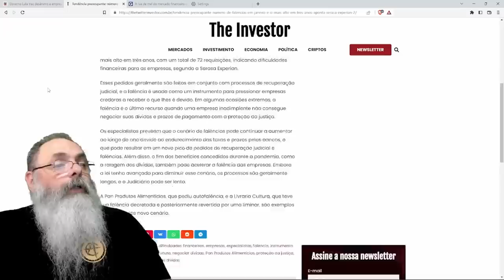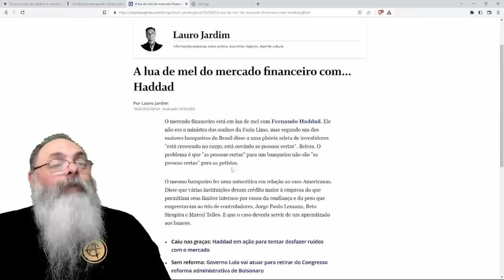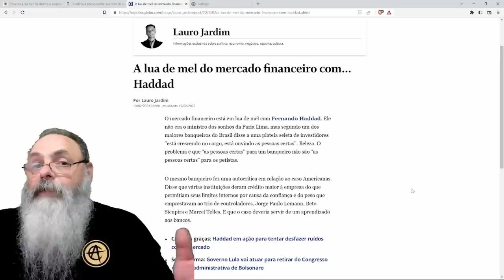DESÂNIMO na ECONOMIA marca AUMENTO de FALÊNCIAS e FECHAMENTOS de EMPRESAS no INÍCIO de 2023